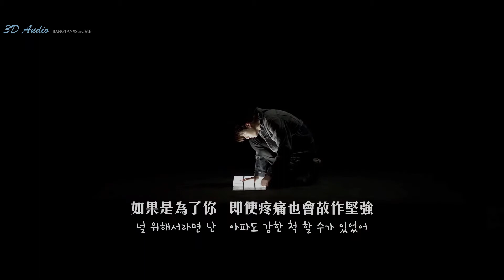[韓中字] BTS防彈少年團 - 'FAKE LOVE' |3D Audio| (請務必戴上耳機 感謝~) 🎧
3D Audio編輯:by BANGTANXSave ME
非專業剪輯，請多包涵。

"FAKE LOVE"
收錄於BTS방탄소년단防彈少年團所發行的
第三張正規專輯「Love Yourself 轉 'Tear'」
發行日:5/18

*所有權和營利為BigHit所有*

~歡迎分享~
勿二改、勿二次上傳
-(如有轉載請註明出處來源:BANGTANXSave ME)-

This video belong to BigHit&BTS ,which is only for sharing.